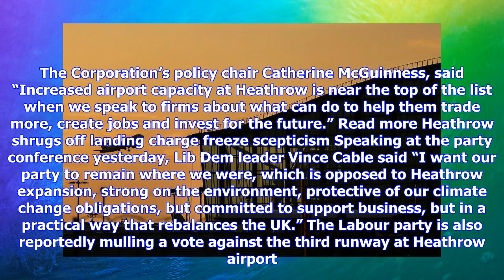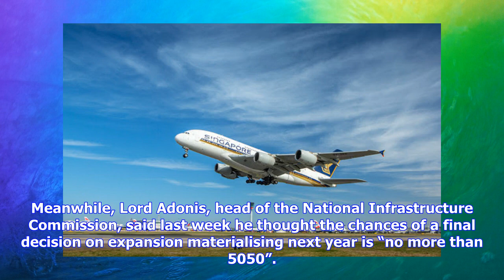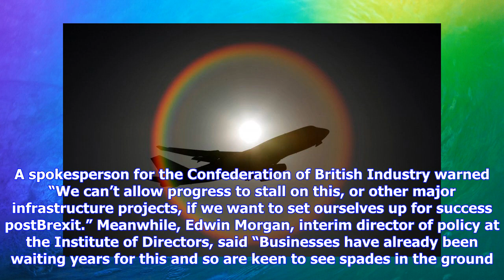Breaking News | City issues rallying cry over heathrow expansion after fresh delay jitters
City issues rallying cry over heathrow expansion after fresh delay jitters

The City has issued a rallying cry to MPs to push ahead with Heathrow airport’s expansion, warning t...